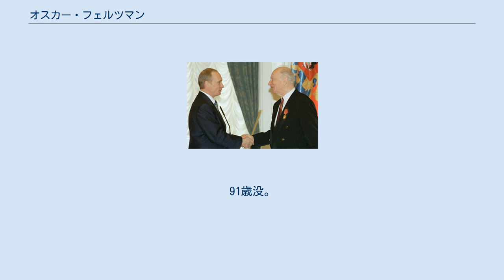オスカー・フェルツマン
ウラジーミル・プーチン大統領（左）とオスカー・フェルツマン（2001年） オスカー・ボリソヴィチ・フェルツマン（ロシア語: Оскар Борисович Фельцман, ラテン文字:Oscar Borisovich Feltsman, 1921年2月18日 - 2013年2月3日）は、ウクライナ出身のロシア連邦の作曲家。
ピアニストのヴラジーミル・フェルツマンの父。
 日本語表記では名と姓がそれぞれ「オスカル」「フェリツマン」などと表記されることもある。
 ウクライナのオデッサ出身。
父は整形外科医だったがプロ並みのピアノの腕前を持っていた。
オスカーも5歳からピアノとヴァイオリンを学んだ。
6歳の時に早くもピアノ曲を作曲している。
1939年、モスクワ音楽院に入学し、ヴィッサリオン・シェバリーンに作曲を師事した。
 独ソ戦が始まるとノヴォシビルスクに避難し、20歳でシベリア作曲家連盟の書記となった。
この時期にはレニングラード・アレクサンドリンスキー劇場やベラルーシ・ユダヤ劇場のためにオーケストラ曲を提供している。
また同時期に作曲したオペレッタ『青いスカーフ』はプラウダで批判された。
 1945年にモスクワに帰還した後は、数々のオペレッタを作曲する一方、クラシック音楽の手法を用いてサーカスのための音楽や子どものためのバラエティーショーの音楽も作曲している。
1952年には『ヴァイオリン協奏曲』を作曲したが、それ以降作曲の中心は歌曲に移った。
ダークダックスが歌い、日本ではロシア民謡として紹介された「すずらん」（ロシア語: Ландыши）はフェルツマンの歌曲分野での代表作である。
 2013年2月3日、モスクワ市内の病院にて急性心不全により永眠。
91歳没。